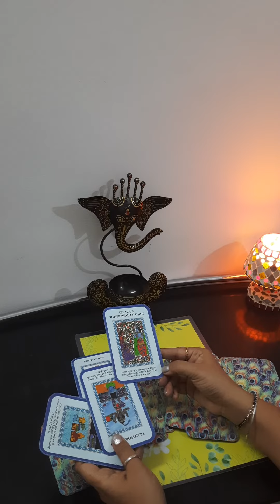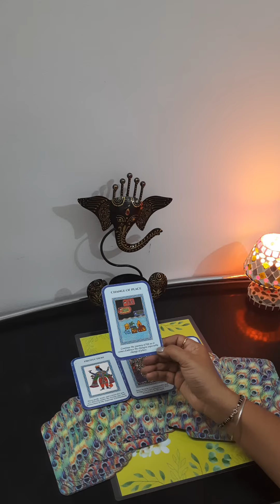HARE KRISHNA||DIVINE GUIDANCE |LORD KRISHNA|Msg Frm UNIVERSE timeless